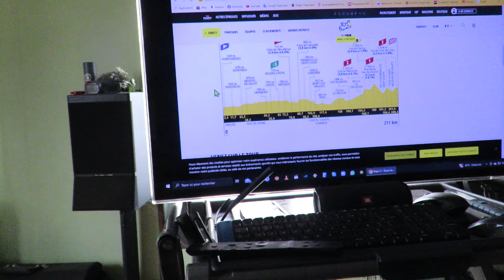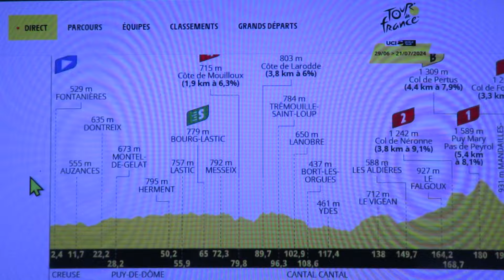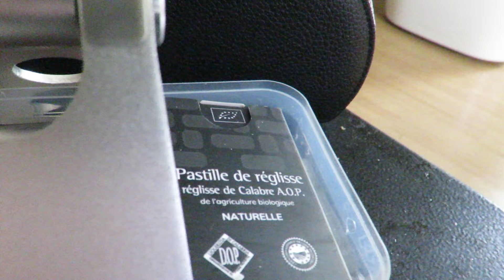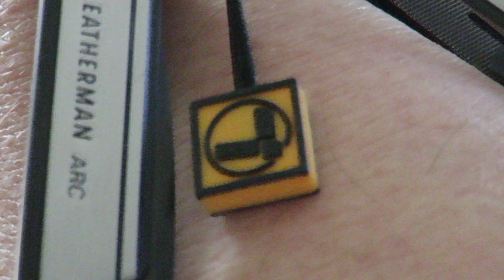My Leatherman ARC is following me on the Tour de France!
With superb damascus inserts for the replaceable wire cutter!